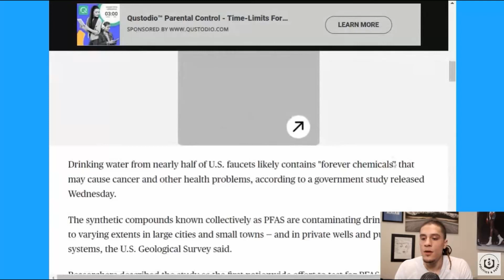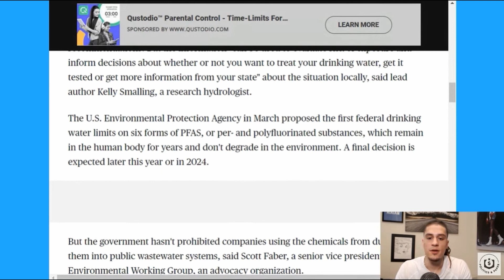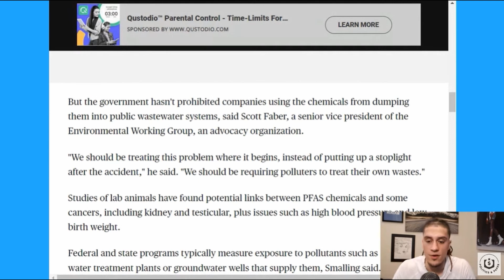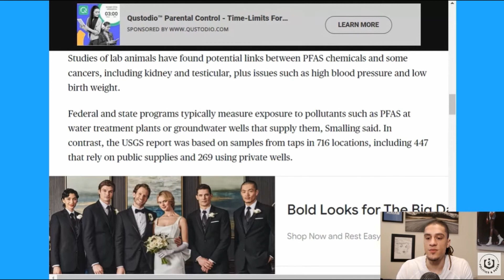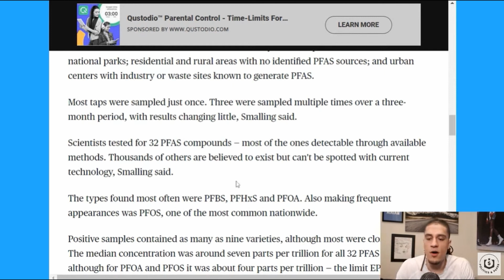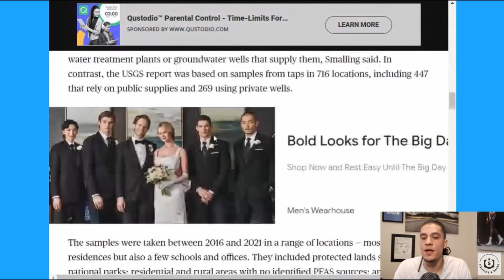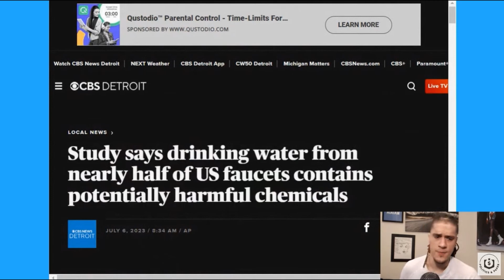Faucet Water From Half Of US Contains Harmful Chemicals